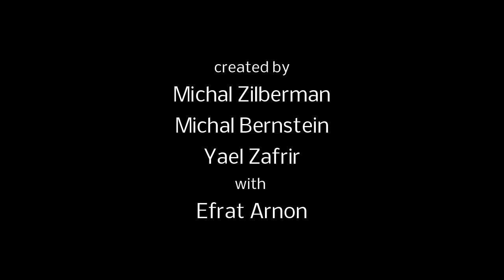TLV Motherland - Hardcore הארדקור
יוצרות: מיכל זילברמן, מיכל ברנשטיין, יעל צפריר עם אפרת ארנון

צלם:  מתן אקרמן

סאונד: שי קפלן
מוזיקה: רונית רולנד

CC for ENGLISH SUBS!
TLV Motherland created by Michal Zilberman, Michal Bernstein, Yael Zafrir with Efrat Arnon
Director, Editor: Michal Zilberman

Camera: Matan Akerman
Sound: Shy Kaplan